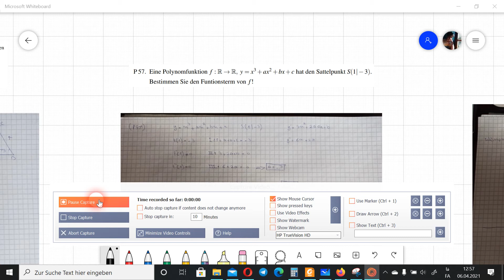نمونه سوال ریاضی ورودی دانشگاه های اتریش - زاتل پونکت و تحلیل تابع - پ 57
زاتل پونکت
تحلیل تابع

Eine Polynomfunktion f : R ! R; y = x3 +ax2 +bx +c hat den Sattelpunkt S(1j−3).
Bestimmen Sie den Funtionsterm von f !